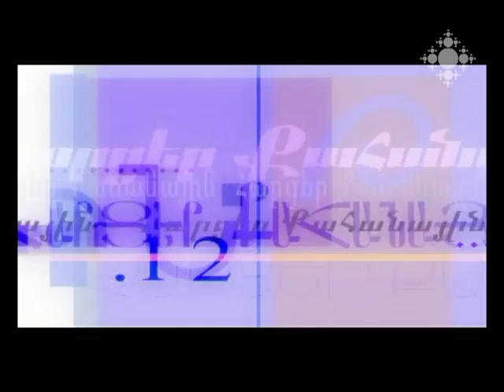Ինչ է փրկությունը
Ի՞նչ է փրկությունը: Հեռուստադիտողի հարցին պատասխանում է Տ. Տաճատ ավագ քահանա Դավիդյանը:

What is salvation? Father Dajad Davidian answers the questions of  TV viewers.